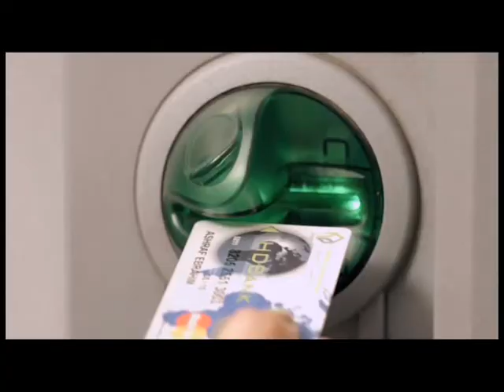Housing & Development Bank - Street TVC 2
Agency: Cut Studio